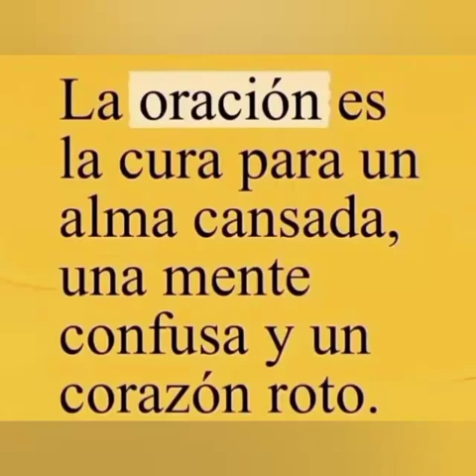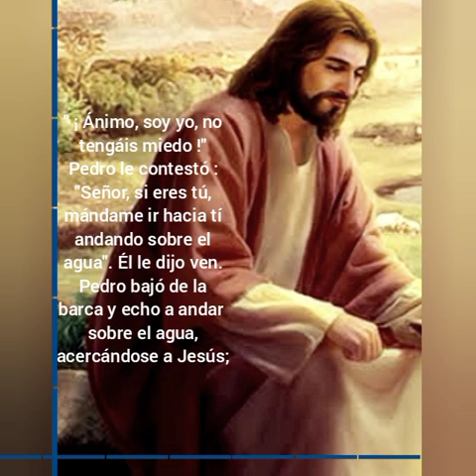"Santo Evangélio Del Domingo 13/Agosto/2023 🙏"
Evangélio Según
San Mateo Cap 14,
Versículos del 22 - 33